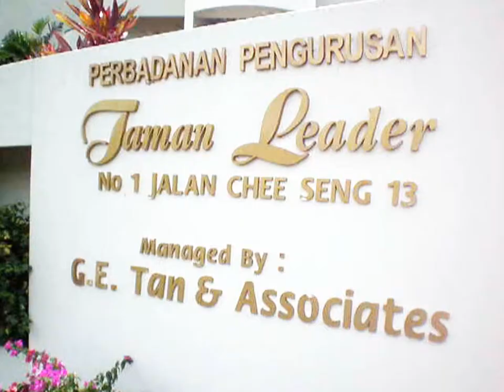Penang Tanjung Bungah Leader Garden Condominium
Penang Tanjung Bungah Leader Garden Condominium, with lowrise and highrise unit. Unit For Sale & To Let.